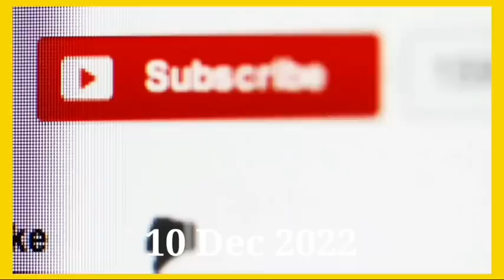BBC urdu radio live - 10 Dec 2022 | BBC urdu radio Sairbeen | بی بی سی اردو نیوز بلیٹن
BBC urdu radio live -  | BBC urdu radio Sairbeen | بی بی سی  اردو نیوز بلیٹن
latest world news in urdu. Pakistan news and india news in urdu only on bbc urdu radio.
BBC urdu radio is very welcome in Sairbeen BBCUrduRadio fm news bulletin.